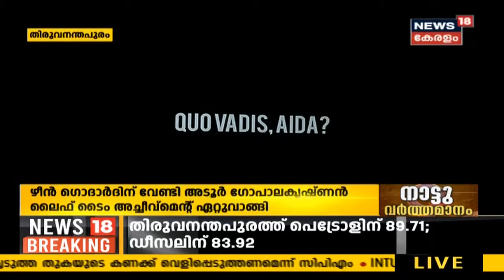Kerala News Updates | നാട്ടുവർത്തമാനം | Naattu Varthamaanam - Latest Local News | 11th February 2021